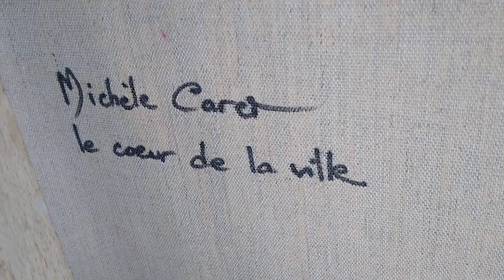Le coeur de la ville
tableau de Michèle Carer